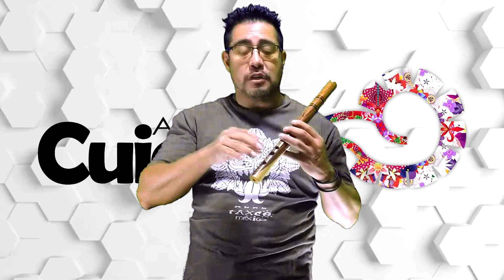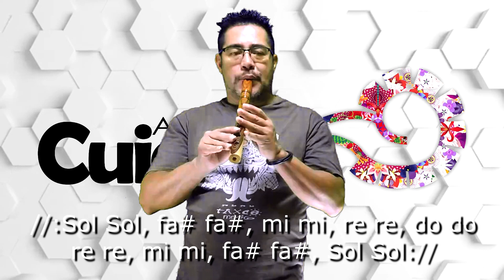APRENDE A TOCAR LA QUENA EN 5 MINUTOS / COMO SOPLAR LA QUENA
Este vídeo es el primero de una serie de tutoriales para asesorar como mejorar tu tecnica y en señarte a ejecutar mejor la quena.

Aprende a tocar "El Pituco"